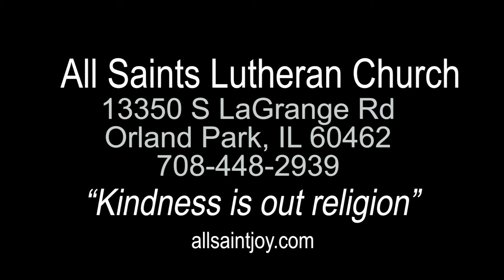All Saints Lutheran Church Sermon 02 27 2022 1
Sermon
Pastor Don Borling